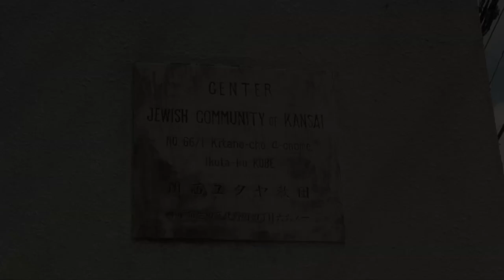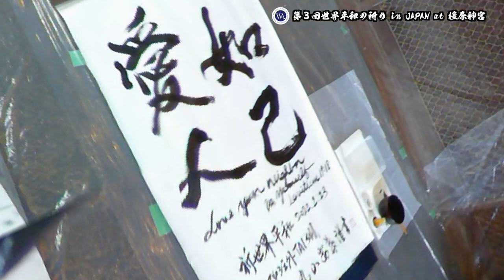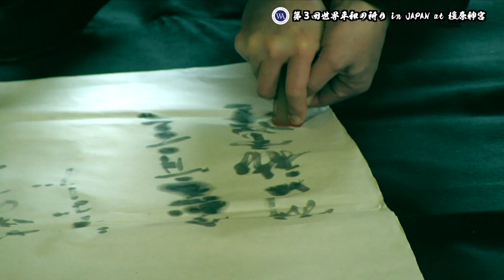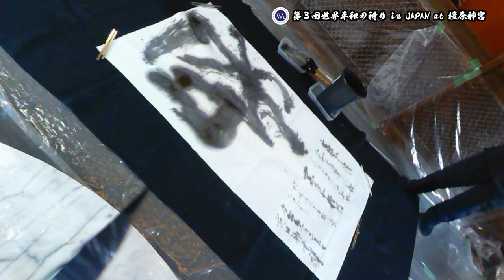第３回 世界平和の祈り in JAPAN at 関西ユダヤ教団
和プロジェクトTAISHI主催で、天皇誕生日に
国内にあるキリスト教チャーチ、イスラム教のモスク、ユダヤ教のシナゴーグにて
書家が世界平和の祈りを込めて揮毫する本催事も今回で３回目。

年々、その意味と意義が確かめられているその現場を撮影した映像を編集したものです。

平和とは互いを知り合うことから始まります。
ユダヤ教のラビ（ラバイ）が語る平和の尊さを是非ご覧下さい。

主催：和プロジェクトTAISHI
司会：碓氷哲也
代表挨拶：宮本辰彦（和プロジェクトTAISHI代表）
祈りの言葉：シェムエル・ビシェルツキー（関西ユダヤ教団ラビ）
奉納揮毫：前田龍雲、丸山茜葉
動画撮影：日浦明大（KAMUI ENTERTAINMENT）